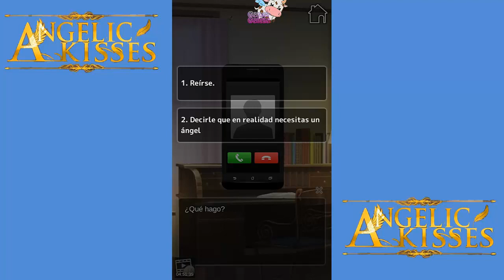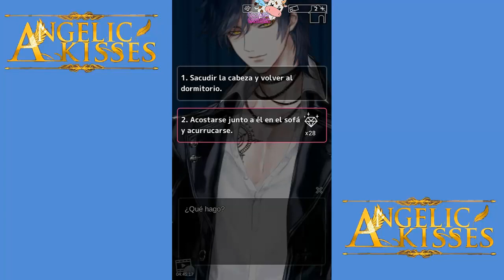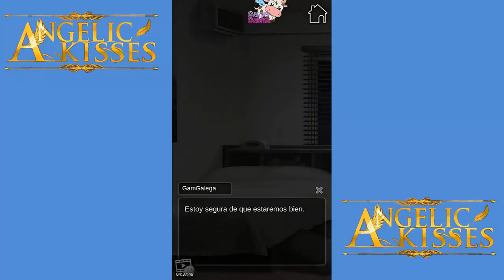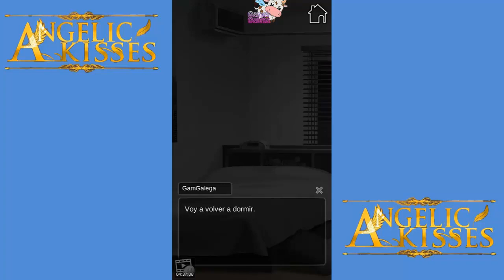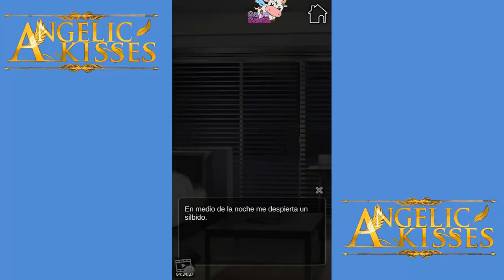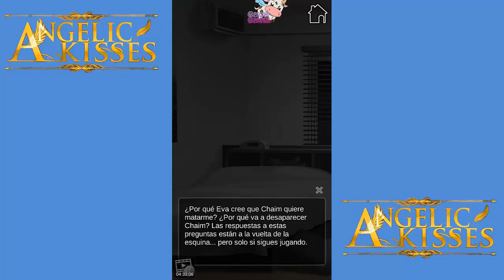Angelic Kisses- capitulo 13- español- con escenas- noche de pasión con chaim¡¡¡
Aquí estamos con otro capítulo, el 13. Y cuando vallamos a terminar esta historia creo que empezaremos otra NV de genius, Devilish Charms , a ver que tal es ^^. Y bueno este capítulo si se lo deja todo bien salseante D: . Miedo me da lo que queda que estamos al final o.o . Ya me diréis que os parece y espero que os guste ^^.

Os dejo aquí el enlace de la play store por si queréis probarlo pinpollins ^^

■■Argumento■■
Hace cinco años perdiste a tus padres en un accidente de coche en el que tú te salvaste de manera milagrosa. No recuerdas muy bien los detalles, pero sabes que allí hubo alguien que te ayudó. Ese día encontraste un brazalete y desde entonces vives con la esperanza de encontrar a su dueño, la persona que podría haberte salvado la vida.

Un día, mientras vuelves a casa después de las clases, te encuentras con un desconocido llamado Eva. «He venido a advertirte», te dijo. Echas a correr en dirección a tu apartamento y no puedes evitar dar vueltas a esas preocupantes palabras: parece que hay algo terrible a punto de atacarte. Perdida en tus propios pensamientos, con la vista puesta en el rojo atardecer, no te das cuenta de que hay un coche yendo a toda velocidad hacia ti justo cuando estas en medio de la calle. Un joven llamado Nowe te salva por muy poco, pero te lanza una advertencia similar a la de Eva.

Has dormido de más y la mañana siguiente te toca apresurarte para ir a la universidad. En el pasillo del apartamento te cruzas con tu nuevo vecino, Chaim, que hizo la mudanza ayer. Mientras le echas un vistazo, te dirige unas palabras espantosas:

«Voy a matarte» … ¿¡Cómo!?

¡Todo cambia a partir de ese momento! Tres atractivos hombres que han aparecido de repente en tu vida, extrañas plumas y un misterioso profesor de universidad… ¿Qué es lo que quieren de ti? ¿Cuáles son sus intenciones? ¿Y su verdadera identidad?

¿¡Por qué te asaltan recuerdos del pasado cuando te encuentras con Chaim!?
¿A quién eligirás amar cuando descubras toda la verdad?

■■Personajes■■

・Chaim
Chaim es un tipo interesante y misterioso. Se mudó a la habitación de al lado y en seguida se convirtió en el tema de conversación de toda la universidad debido a su atractivo. Es difícil conocerlo bien, pero cuando acabais siendo compañeros de clase descubres que tiene un lado tierno. Parece que hay algún motivo por el que se encuentra aquí, pero la verdad está envuelta en un halo de misterio.
・Nowe
Nowe es un poco narcisista. Por como habla y se comporta, parece que no le gustan mucho los humanos. Parece que tiene un buen motivo para interferir en los planes de Chaim. Pese a su actitud arrogante, parece que tiene un triste pasado.
・Eva
Eva es un poco descarado. Tiene sus momentos impertinentes, lo que contrasta mucho con su gusto por el dulce. En realidad, es muy directo y amable. Puede hacerte reír y pasar un buen rato en su presencia, pero parece que te está ocultando algo.